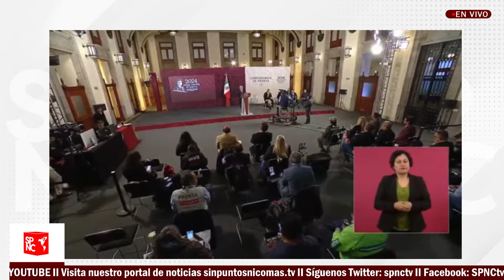¡Ahora tiene la oportunidad de revelar sus fuentes y pruebas!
El presidente AMLO reto al periodista Tim Golden a asistir a la 'mañanera' para hacerle preguntas en cuestión a su súper reportaje que intento manchar su imagen.